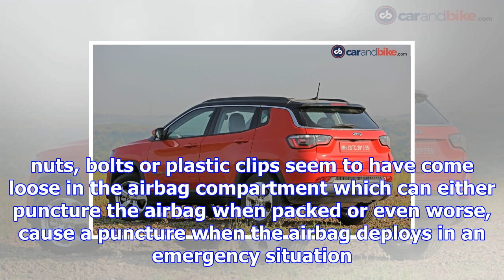Jeep compass recalled in india over passenger safety issues - ndtv carandbike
View Photos Jeep Compass SUV recalled in India due to safety issues with passenger airbag Jeep India...